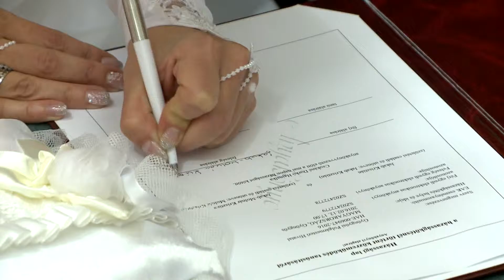Esküvő a Nápolyiban 2016-02-19